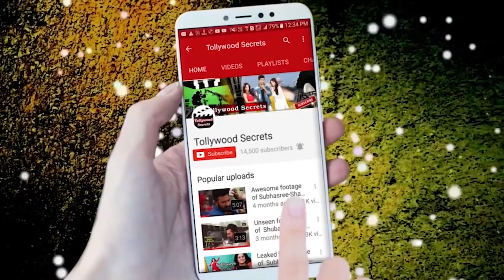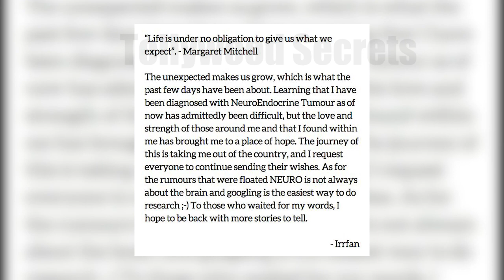Irfann Khan in London||Latest Update On Irfann Khan||Tollywood Secrets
Irfann Khan is presently in London for treatment of Cancer.After he is fit he will comeback and complete his movie with Deepika Padukone.